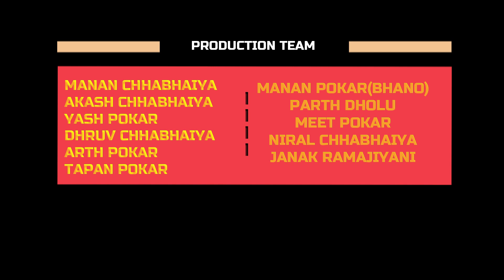HU ANE MARI CHA...| EPISODE 01| ઓળખાણ | GUJARATI WEB SERIES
તો વાર્તા ની શરૂઆત થાય છે ઓળખાણ થી આ ઓળખાણ જ Important હોય છે. અત્યારે માણસ પોતાના નામ થી નઈ કામ થી જ ઓળખાય છે પણ એ કહેવત હવે જુની લાગે છે.
કોઇની આદત પડતા વાર નથી લાગતી પણ એ આદત ભૂલાવવામા આખી જિંદગી નિકળી જાય છે .
એ સાવ ભુલી ગયા એવુ ય નથી પણ પહેલા જેવી ઓળખાણ જ હવે કયા રહી છે.

  SPONSERED BY- CAKE 'N' JOY   AND   SHIV SHAKTI  PROVISION STORE                                                                                                                                                       DIRECTOR- MANAN  DHOLU
DOP- DIPEN BHOJANI
WRITER- YASH SOLANKI (CIVIL)
EDITOR- PRIT CHHABHAIYA
POSTER & PUBLICITY DESIGN- PARTH BHOJANI , CHINTAN GOGARI
PRODUCTION TEAM- MANAN, AKASH,MANAN(BHANO)
                                      DHRUV,NIRAL,YASH,ARTH,MEET,JANAK,PARTH,TAPAN

GUJARATI MEDIA
GUJARAT OF JALSA
GUJJU FILMISTAN
GUJJU PK
GUJJU FEATURE FILMS
OFFICIALS WEBSERIES
GUJJU MOVIES
SHAYRANA
GUJARATI FILM AUDIANCE
GUJARATI FANS

MARKETING PARTNER
WIDLE STUDIO .